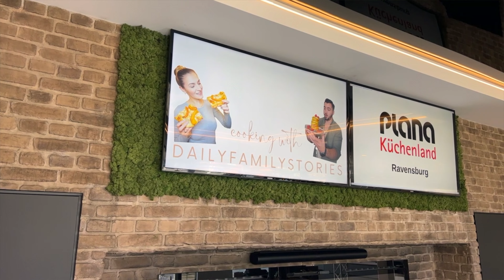Russische Honigtorte Medovik | mal anders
Dieses Rezept für einen einfache Variante der russischen Honigtorte "Medovik" musst du unbedingt ausprobieren. Diese Medovik-Rolle ist nicht nur super einfach zum nachmachen, sondern schmeckt auch wirklich köstlich. Überzeuge dich selbst von diesem Rezept.

Das Rezept wurde abgedreht bei unserem Partner für Ihre Traumküche.

Für den Teig:
-140g dickflüssigen Honig
-40g Butter
-30g Zucker
-60g Schmand
-1/2 TL Backpulver
-2 Eier
-160g Mehl

Für die Creme:
-270g Schmand
-130ml Schlagsahne
-50g Puderzucker

-Puderzucker zum bestäuben

Und so einfach geht:

-Honig, Butter und Zucker in eine Pfanne geben und bei schwacher Hitze unter ständigem Rühren schmelzen.
-Nach dem schmelzen den Herd ausschalten und Schmand mit dem Backpulver vermischen und mit zum Honig geben. (Ständig rühren, da es stark schäumen kann)
-Nach und nach die Eier einrühren und zum Schluss das Mehl hinzugeben und kräftig rühren.
-Backofen auf 180 Grad vorheizen.
-Backblech mit Backpapier belegen und den Teig in 2 Portionen teilen. Eine Portion auf das Backblech gleichmäßig verteilen und im Backofen ca.5-7 Minuten bei 180 Grad backen. Das wiederholen wir auch mit der 2. Portion.
-Nach dem backen den Teig auf ein Backpapier stürzen und das untere Backpapier entfernen.

-Für die Creme Schmand schaumig rühren. Schlagsahne und Puderzucker steif schlagen und zum Schmand geben und nochmal kurz durchmischen.
-Die Böden gleichmäßig mit der Creme bestreichen und zusammen rollen.
-Die fertige Rolle für ca.1 Stunde in den Kühlschrank stellen, damit sie etwas fester wird und vor dem servieren noch mit etwas Puderzucker bestäuben.

Probier es unbedingt aus und lass uns dein Feedback da ❤️